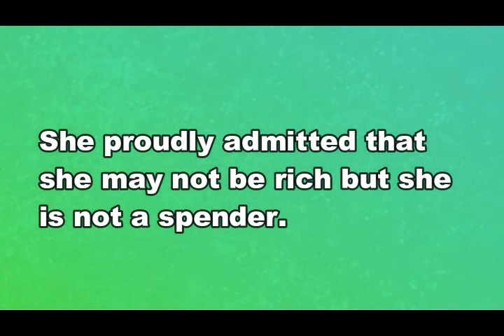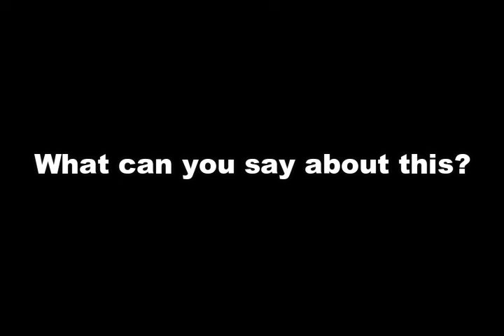Claudine Barretto ITINANGGI na may UTANG sya kay Jinkee Pacquiao!Totoo kaya?